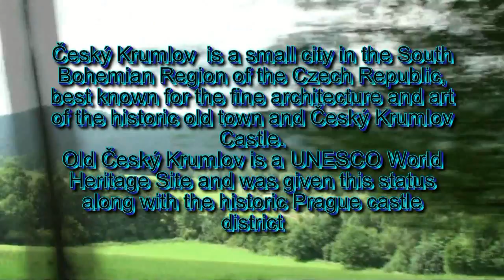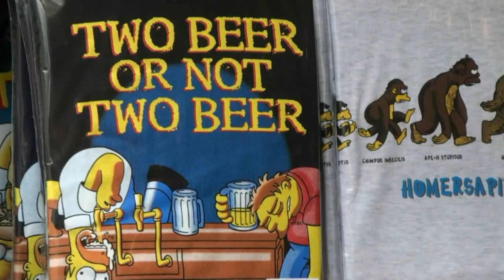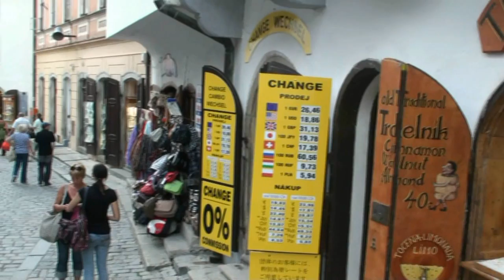Ceský Krumlov Czech Republic 2009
History
Construction of the town and castle began in the late 13th century at a ford in the Vltava River, which was important in trade routes in Bohemia. In 1302 town and castle was owned by the House of Rosenberg. Emperor Rudolf II bought Krumlov in 1602 and gave it to his natural son Julius dAustria. Emperor Ferdinand II gave Krumlov to the House of Eggenberg. From 1719 until 1945 the castle belonged to the House of Schwarzenberg. Most of the architecture of the old town and castle dates from the 14th through 17th centuries; the town's structures are mostly in Gothic, Renaissance, and Baroque styles. The core of the old town is within a horseshoe bend of the river, with the old Latrán neighborhood and castle on the other side of the Vltava.
The town was seat of Duchy of Krumlov. 8,662 inhabitants lived in Krumau an der Moldau in 1910, including 7,367 Germans and 1,295 Czechs.
During the interwar era it was part of Czechoslovakia. Between 1938 and 1945 it was annexed by Nazi Germany as part of the so-called Sudetenland. The town's German-speaking population was expelledafter liberation by the American Army during World War II and it was restored to Czechoslovakia.[1]
During the Communist era of Czechoslovakia, Krumlov fell into disrepair, but since the Velvet Revolution of 1989 much of the town's former beauty has been restored, and it is now a major holiday destination popular with tourists from Germany, Austria, and beyond. In August, 2002, the town suffered from damage in the great flood of the Vltava River.